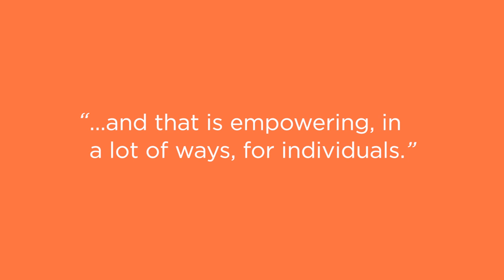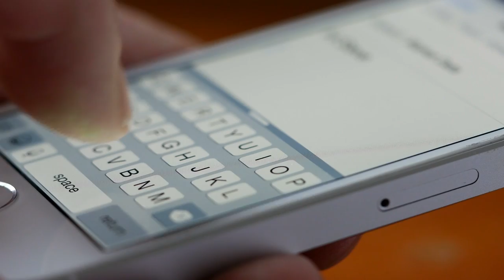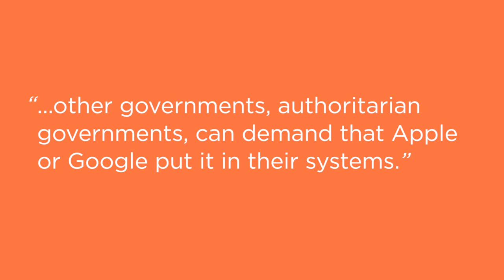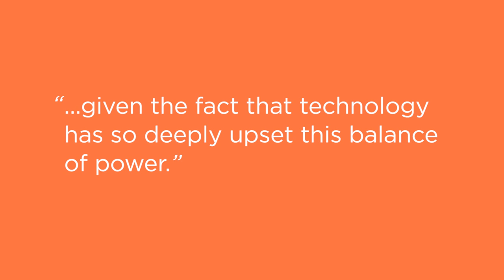Encryption & the Law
Paul Rosenzweig, Professorial Lecturer in Law at the George Washington University, explains what encryption is and the legal issues that arise from its use.

Related links:

Security Win: Burr-Feinstein Proposal Declared “Dead” for This Year by Rainey Reitman

Russian Lawmakers Call For More Surveillance and Weaker Encryption

BATTLE OF THE SECURE MESSAGING APPS: HOW SIGNAL BEATS WHATSAPP

Why the fear over ubiquitous data encryption is overblown

Encryption and Law Enforcement Special Access: The U.S. Should Err on the Side of Stronger Encryption

The debate over government ‘backdoors’ into encryption isn’t just happening in the U.S.